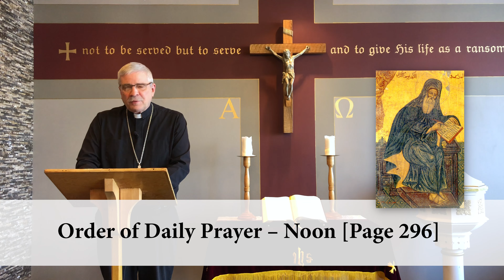The Commemoration of John of Damascus, Theologian & Hymnwriter - Led by President Timothy Teuscher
THE COMMEMORATION OF JOHN OF DAMASCUS, THEOLOGIAN & HYMNWRITER (December 6, 2020)
Led by Rev. Timothy Teuscher, LCC President.